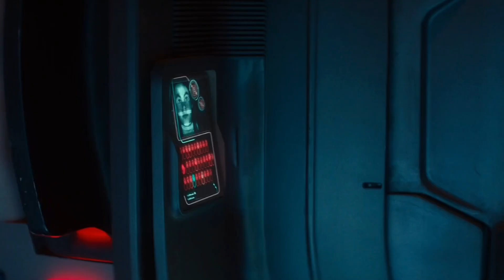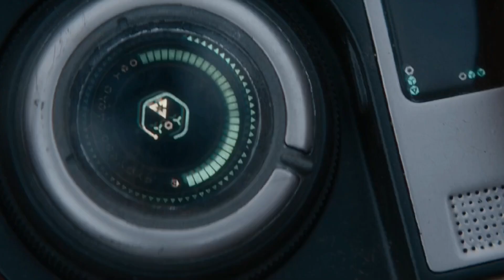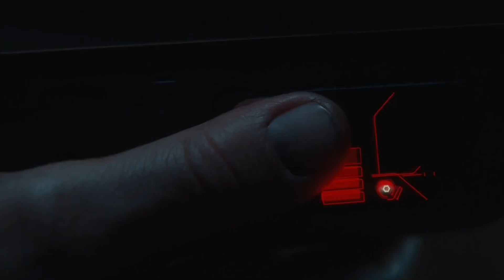65 Movie Explained in Hindi / Urdu | Sci-fi/Action Movie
65 Movie Explained in Hindi / Urdu

Credit(s):

Images and footage Source: Netflix India